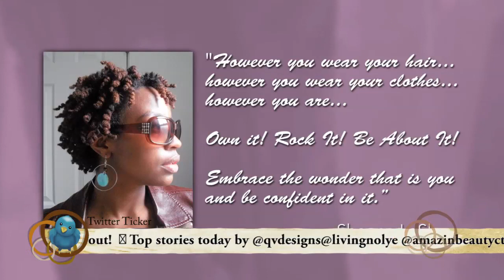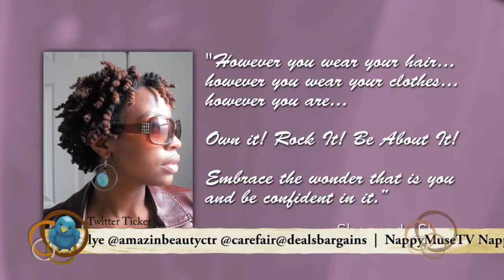Living No Lye: A Natural Hair Journey - Episode 8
(Released 01/19/2011 at LivingNoLye.com and FZBXTV.com) In our first episode of the year, we catch you up on some great natural hair tips and advice from YouTube partner Naptural85, Afroniquelyyou.com and Afrobella.com!  Then, LaTanya Tibbs stops by again to demonstrate how to make a great oil mixture to fight dandruff.  Next, we have our first makeup tutorial when Sherita of Perfectly-Pretty Makeup Artistry shows us how to get the most out of a drug store brand mascara. Of course, we announce our first Natural Beauty of 2011...is it you?  Host: Brandi Cohen